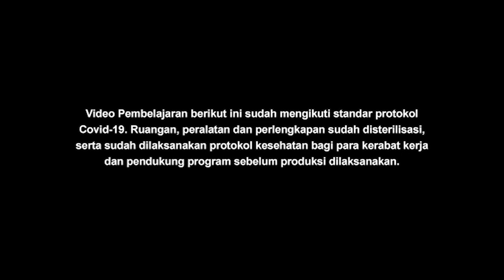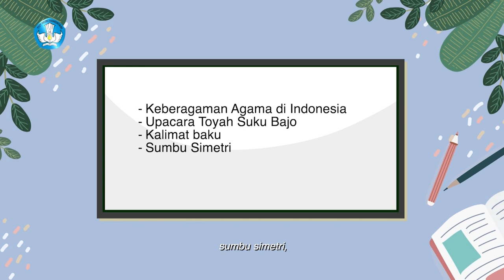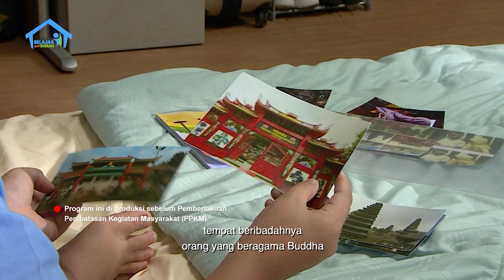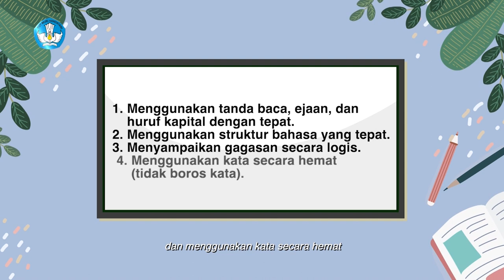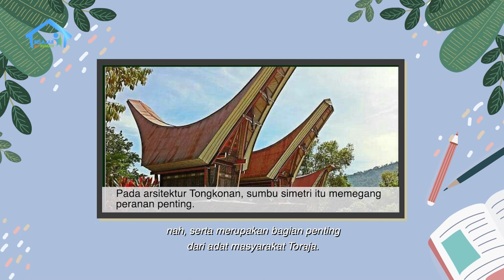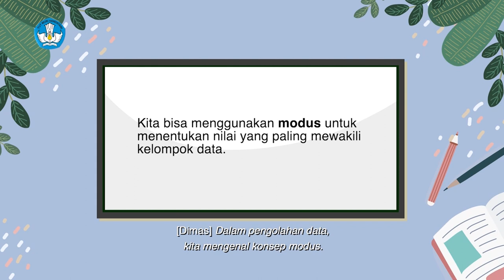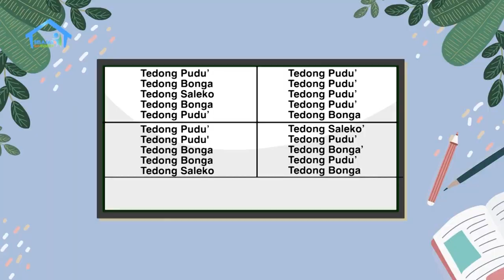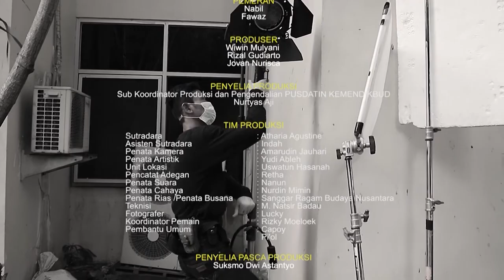BDR | SD Kelas VI | Episode 64 - Keberagaman Agama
Sinopsis

Rio sedang mengerjakan tugas membuat kalimat baku dengan topik keragaman suku bangsa di Indonesia. Kak Dimas membantu dengan bercerita tentang Upacara Toyah yang dilakukan Suku Bajo, saat menjelajahi Sumbawa beberapa waktu lalu. Rio merasa tercerahkan, dan jadi teringat daerah-daerah lain dengan keragaman suku dan agamanya. Kak Dimas lalu menunjukkan rumah adat Tongkonan dari Toraja yang arsitekturnya memiliki sumbu simetri. Wah, apa ya maksudnya?  Mereka juga menghitung berapa banyak kerbau yang umumnya disembelih keluarga Suku Toraja untuk upacara adat dengan konsep modus, Yuk, kita belajar bersama Rio dan Kak Dimas!